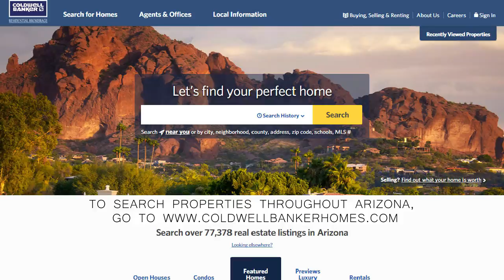Sedona Market Video November 2017